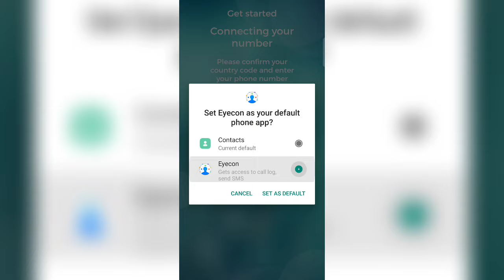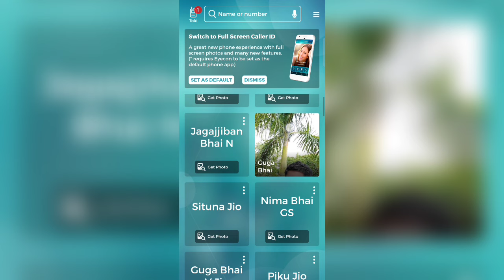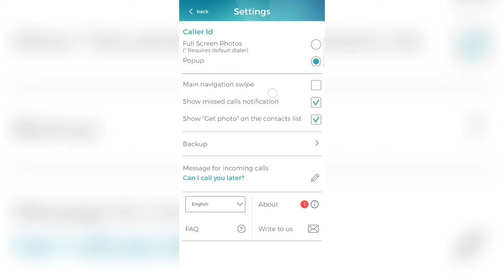ଯିଏ କଲ୍ କରିବ ତା ନାମ ଫଟୋ ସବୁ ବାହାରିଯିବ - Android Tips And Tricks - Caller Id Settings For Smartphone